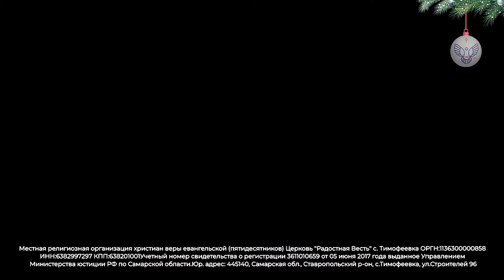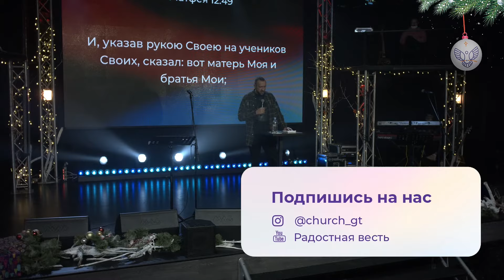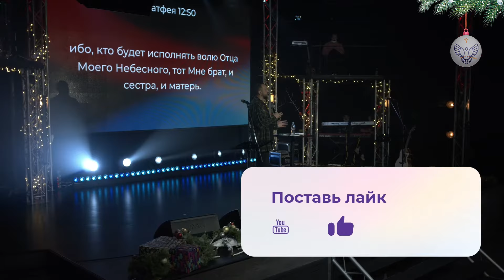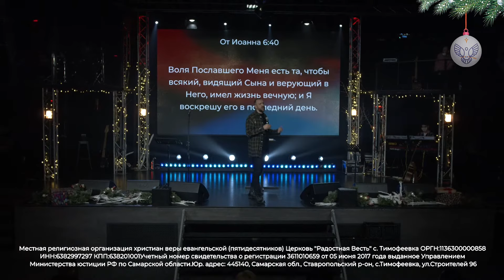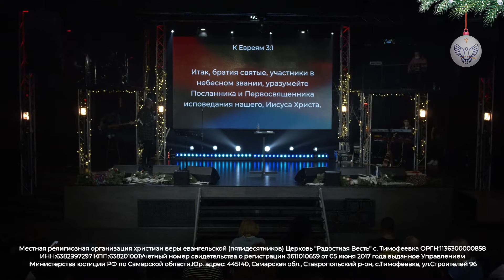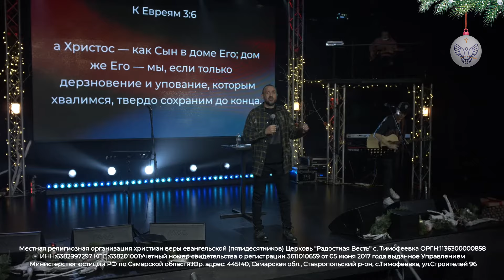Семья, о которой говорит Иисус | Анатолий Гильманов | Радостная Весть | Glad Tidings Church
You can also find us on these sources:
Так же вы можете нас найти  на этих источниках:

Местная религиозная организация христиан веры евангельской (пятидесятников) Церковь "Радостная Весть" с. Тимофеевка
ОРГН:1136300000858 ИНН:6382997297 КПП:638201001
Учетный номер свидетельства о регистрации 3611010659 от 05 июня 2017 года выданное Управлением Министерства юстиции РФ по Самарской области.
Юр. адрес: 445140, Самарская обл., Ставропольский р-он, с.Тимофеевка, ул.Строителей, 96